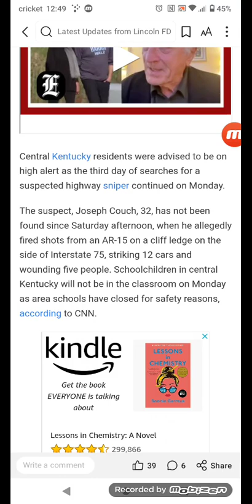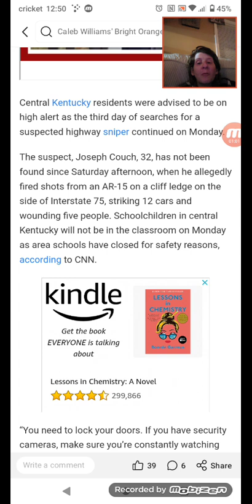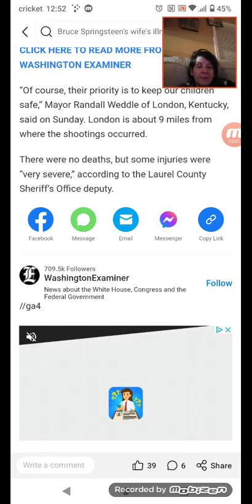Schools close and residents on high alert as manhunt in Kentucky for highway sniper resumes